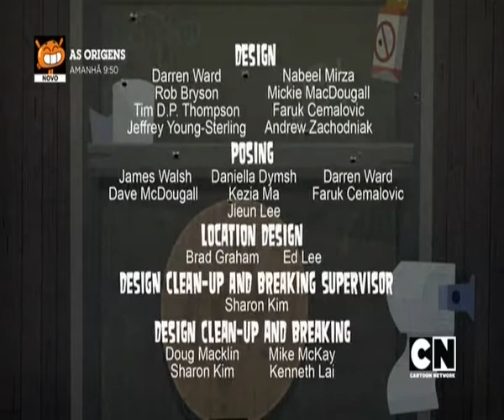Drama Total Ilha Pahkitew - Amo-te, gordura de porco (PT-PT Português-Portugal)